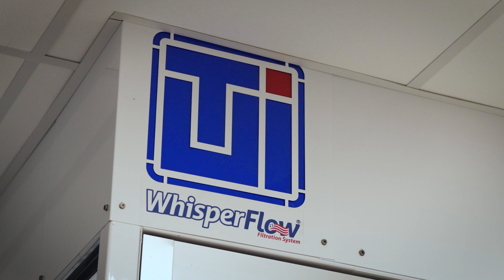Davies Biomanufacturing Technology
Step into the future of science with the Biomanufacturing Technology program at Davies Career and Technical High School! Biotechnology is transforming industries, using living organisms and their products to improve human life and the environment. Our four-year program prepares students to enter this cutting-edge field, offering excellent pay, opportunities for advancement, and educational benefits.

Guided by the Northeast Biomanufacturing Center and the Community College of Rhode Island, our program equips students with essential laboratory skills that can be applied across various industries, including pharmaceuticals, forensics, environmental services, and agriculture. Whether you're fascinated by biochips, microarrays, or the latest DNA technology, this program is for problem solvers who love puzzles and hands-on science.

Graduates of our program are job-ready for immediate employment with local and global companies or can continue their education in college. With a projected 9% job growth in biological technology, now is the perfect time to join this fast-growing industry.

At Davies, you'll develop key laboratory skills, such as safety protocols, sterile gowning, and quality control, while gaining critical soft skills like teamwork, communication, and ethics. With credentials such as OSHA 10 and NOCTI certifications, you'll be ready to make an impact in biotechnology.

Join us at Davies and start your journey in Biomanufacturing Technology today!

This video was produced in 2024 by Sean McVeigh Media for Davies.